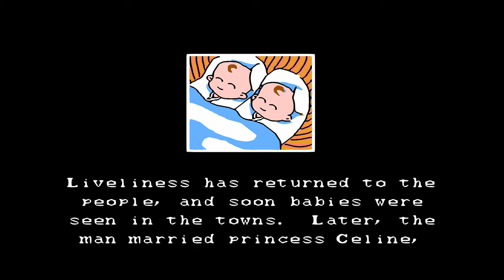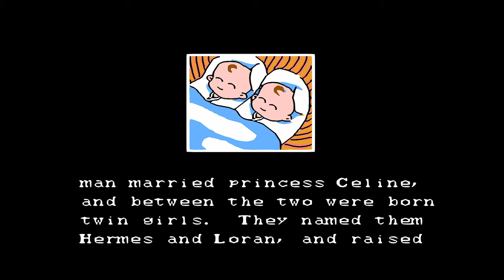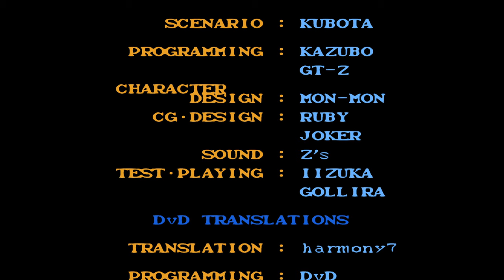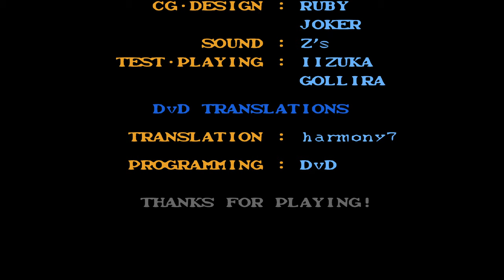1520 BodyConQuest I ボディコンクエスト1 FDS 1440p 60fps